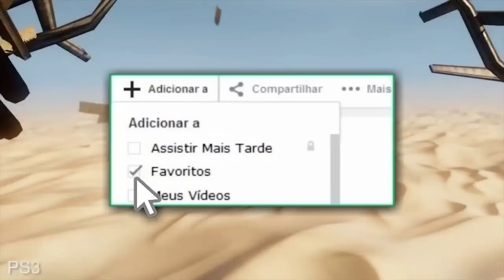Uncharted Remasterizado (PS4) VS. Uncharted 1, 2, 3 (PS3) - Comparação de GRÁFICOS!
A série Uncharted vem com tudo nos próximos meses e a Sony vai lançar dois jogos do título: Uncharted: The Nathan Drake Collection - uma coleção com os 3 primeiros jogos da saga remasterizados para PS4 - e Uncharted 4: A Thief's End - que é a própria continuação da franquia, agora apenas na atual geração. Nesse vídeo você confere algumas informações sobre o lançamento de ambos os games e ainda uma super comparação entre os gráficos do jogo no PS3 e a nova versão remasterizada no PS4!

1) Intro: Flute (LooKas vs. TheCasaBrothers Trap Remix) - New World Sound & Thomas Newson
2) Fundo: músicas providas por Epidemic em parceria com BroadbandTV
Todas as músicas desse vídeo têm direitos autorais reservados com permissão para uso ou são licenciadas em CC

● Comentários
Os comentários abaixo estão livres pra deixar sua mensagem! Mas atenção: não xingue, deixe sua opinião respeitando os outros, não coloque o nome de outros canais, nem mesmo links com endereços de sites ou vídeos de outros canais. O filtro bloqueia qualquer um desses comentários.

Valeu por assistir e a gente se vê no próximo vídeo!